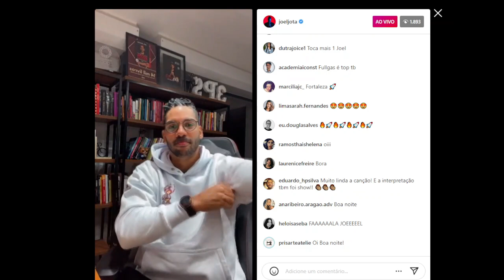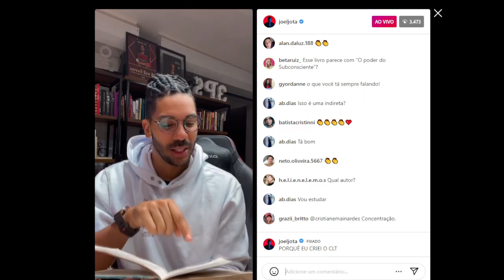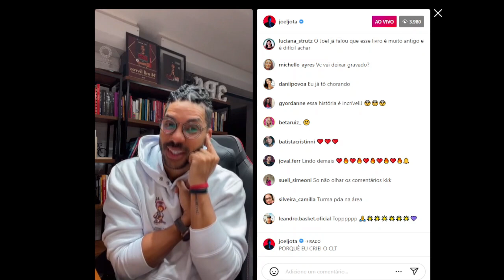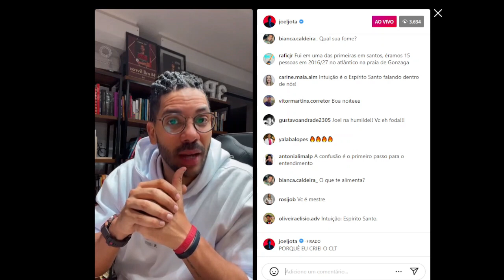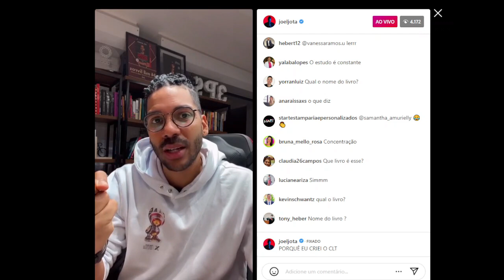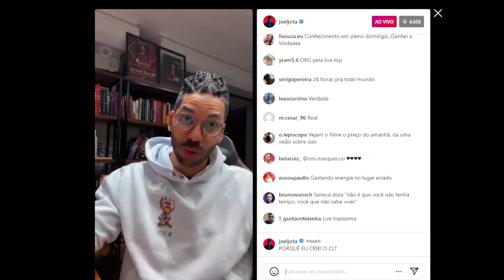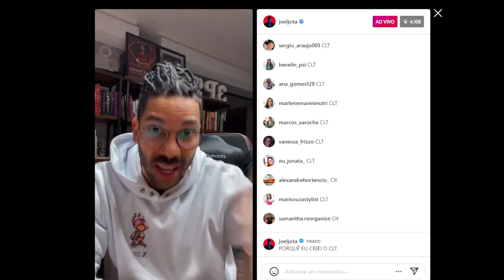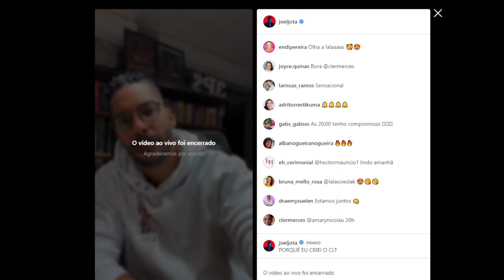Joel Jota - Sobre a CLT | Live instagram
(Livros do Joel jota e outros no link)
(Kindle digital)

Não quer perder tempo e deseja saber o exato momento em que postarmos um vídeo?
Link da COMUNIDADE LIBERDADE TOTAL na bio do insragram do Joel. Corre lá !